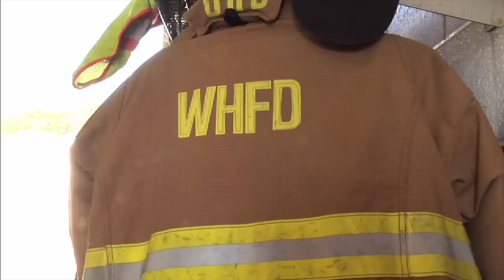Woodhaven FD Documentary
This was a student project for the Digital Media Arts program at Specs Howard School of Media Arts.

This is the fire station in Woodhaven, MI.